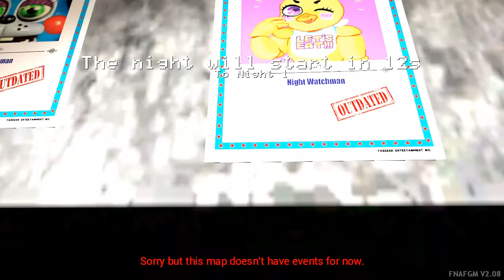They attacked me when I turn off the lights | Gmod's Five Nights At Freddy's #8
Doing a Live Steam tomorrow Gmodz at 8:00pm to 11:00pm I hope you will be there. I got attacked by an amintronic while I just turn my light off.
Like me on Facebook:
Friend me on Steam
Slenderman
Friend in video
Jason Voorhees